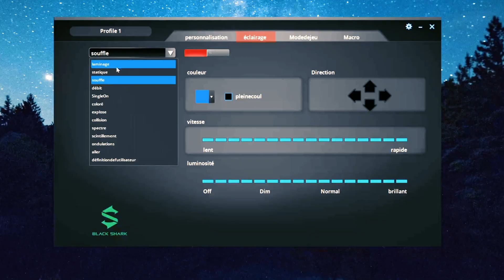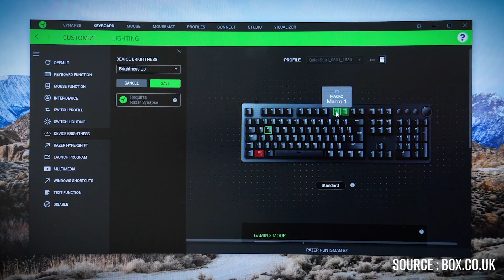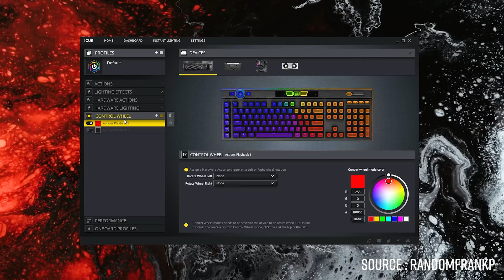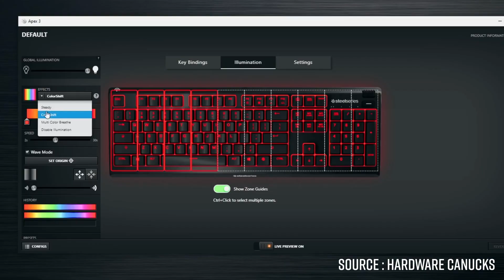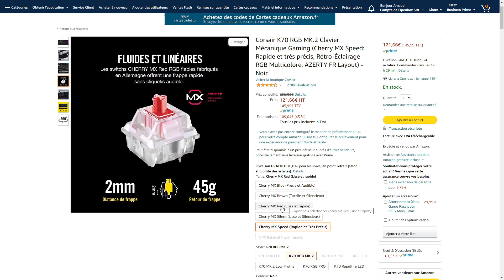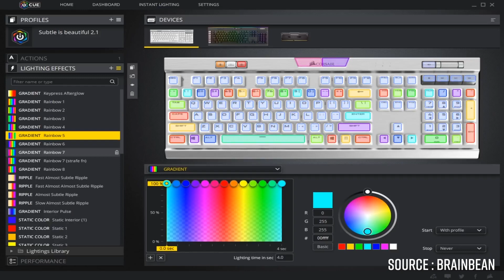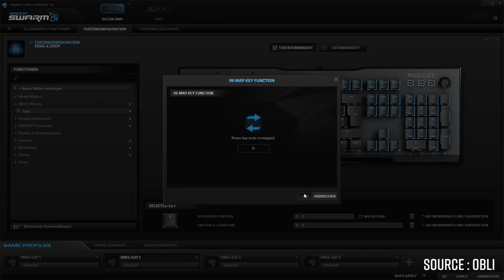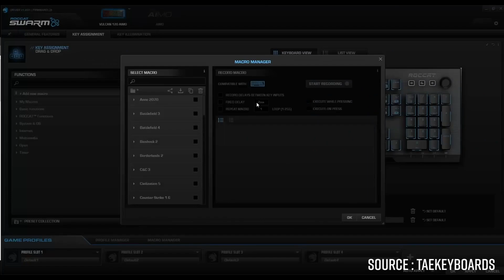TOP 5 : MEILLEUR CLAVIER GAMER !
TOP 1 ► Roccat Vulcan 120 ★
TOP 2 ► Corsair K70 MK2 ★
TOP 3 ► Steelseries Apex 3 ★
TOP 4 ► Corsair K100 RGB ★
TOP 5 ► Razer Huntsman V2 ★

Pour vous aider à choisir les meilleurs modèles, nous avons analysé les produits les plus populaires du marché et nous en avons extrait les meilleurs, sur base de leur rapport qualité/prix. Pour cela, nous avons fait attention à ce que chaque recommandation reprise dans notre Top 5 ait un bon rapport entre ses fonctionnalités et ses performances par rapport à son prix.